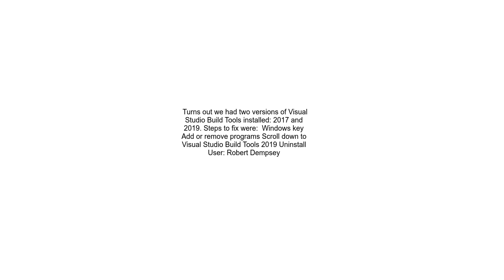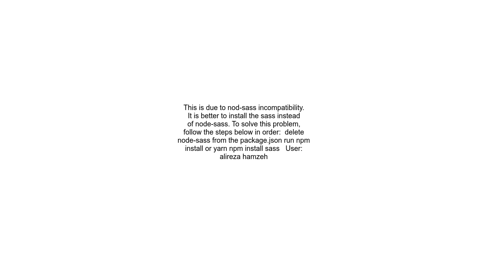yarn failing from a node gyp bug